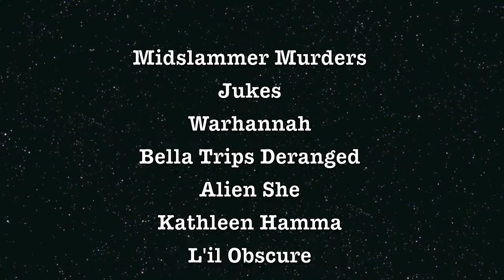Plymouth City Roller Girls on tour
PCRG taking on their awesome twin town rivals the Brest Metropole Oceane Roller Derby Girls last Autumn in France.